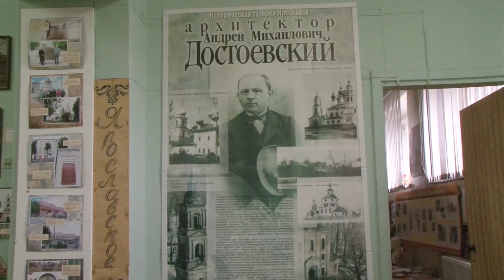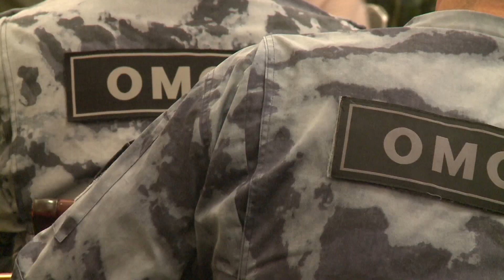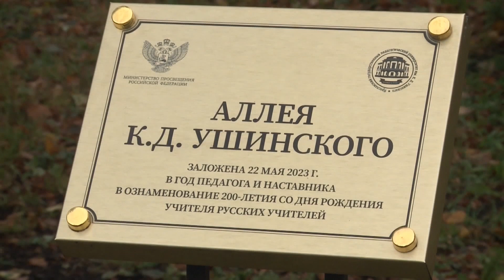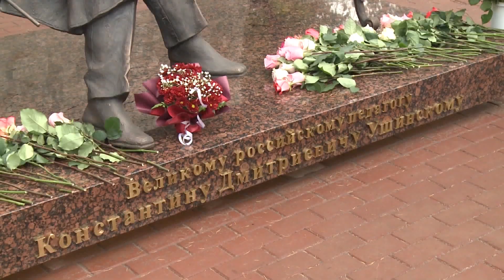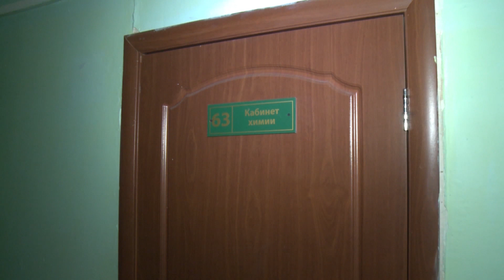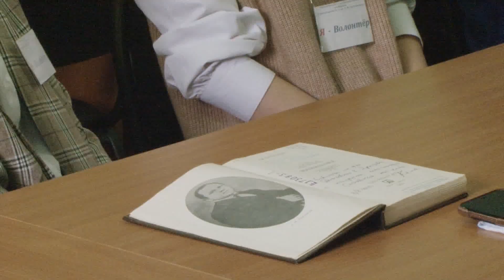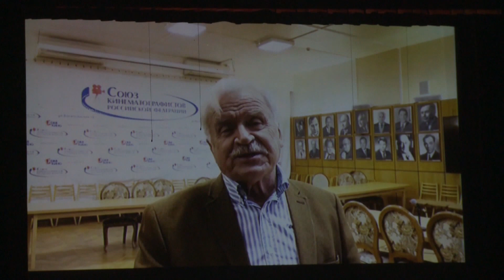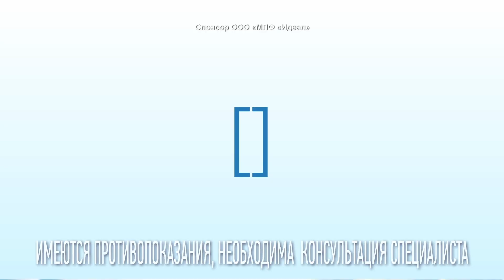Главные телевизионные новости Ярославля 09.10.23